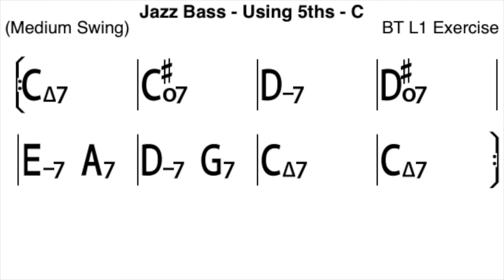Jazz Bass: Using 5ths and diminished 5ths - Exercise C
► Progresión en Do mayor sin bajo para practicar acompañamiento sobre acordes.
En este ejercicio usaremos sobre cada acorde, a elección del intérprete.
-Tónica, 5ª o 5ª disminuida.

👇👇👇 VER MÁS 👇👇👇
★ En Mi Escuela de Guitarra Online aprenderás desde cero:

★ Equipo Recomendado para principiantes:
►GUITARRA: Fender Squier Bullet Stratocaster
► AMPLIFICADOR: BLACKSTAR DEBUT 10E
► Funda de Guitarra acolchada de 12mm
► Cuerdas de Guitarra:
►Púas Dunlop - Juego de 12 púas para guitarra

★ Equipo Recomendado:
► Jim Dunlop Petrucci reproductor de Jazz III Pack (6 piezas)
► Line 6 POD GO Pedal Multiefectos
► Behringer U-PHORIA UM2
► Apogee interface

★  Número 1 de ventas en amazon 2012
► Mi albúm Hero